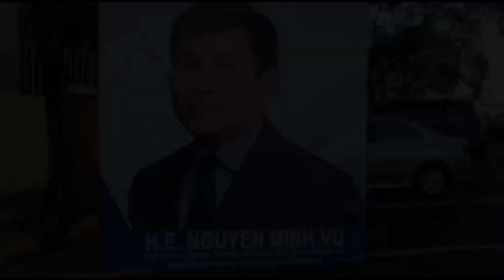PCG WELCOMES VIETNAMESE DELEGATION AT NATIONAL HEADQUARTERS